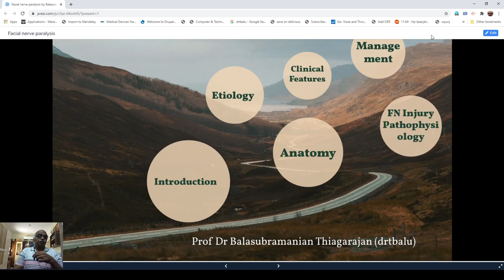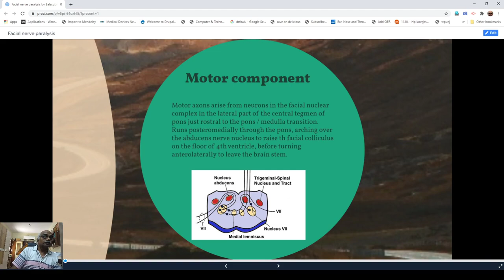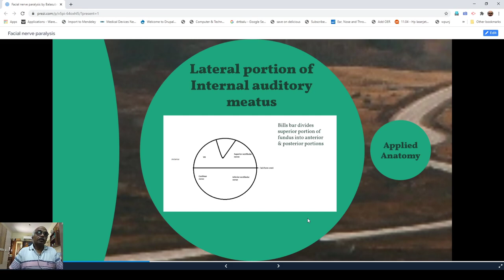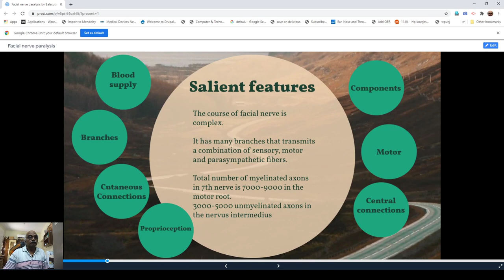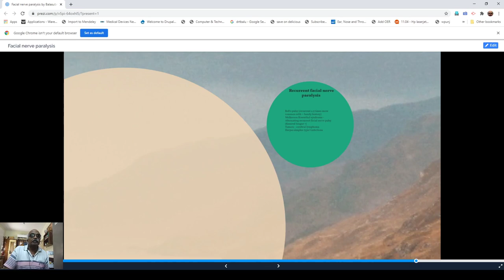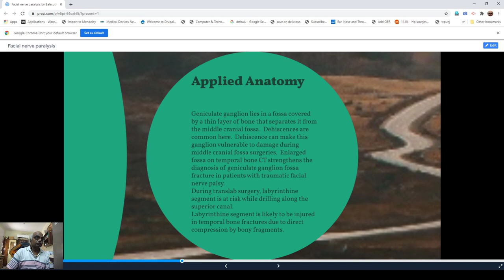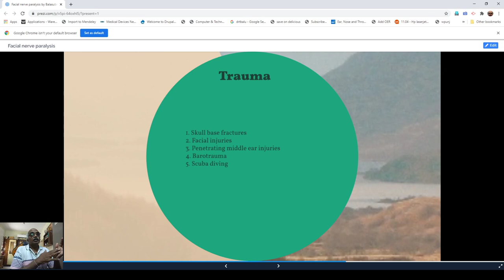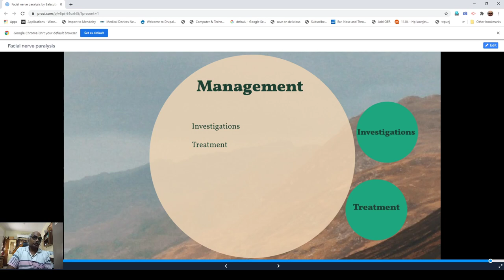Facial nerve paralysis a video lecture by Prof Balasubramanian Thiagarajan (drtbalu)